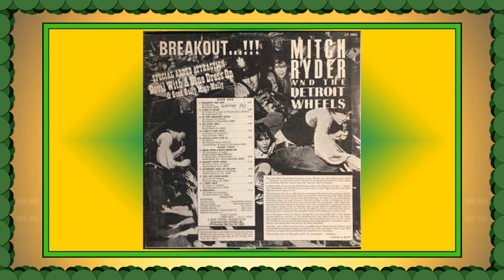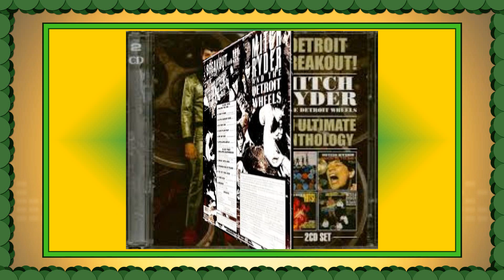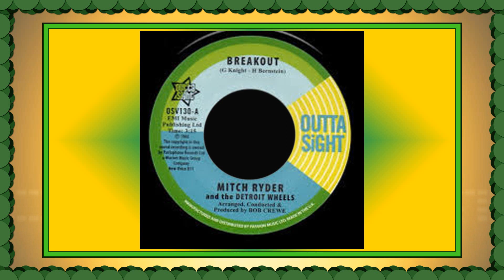Mitch Ryder & the Detroit Wheels ............. Breakout